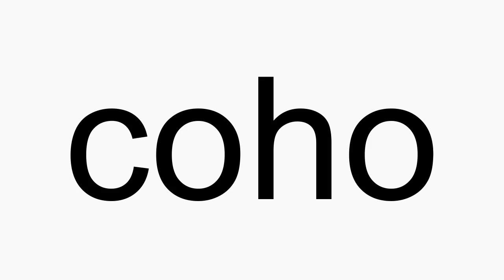How to pronounce coho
coho American English pronunciation. How to pronounce coho correctly. How to say coho in proper American English.